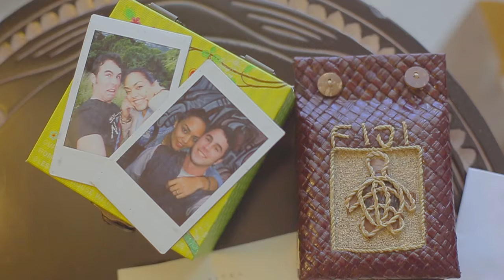Ben & Salesia Wedding